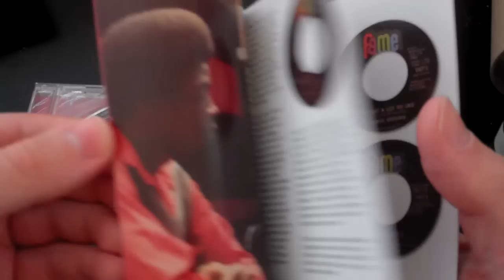James Govan - Wanted: The Fame Recordings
12 previously unknown tracks by James Govan, plus his two Fame 45s.

We all agree it’s been a pleasure: hours and hours spent in the vaults at FAME Studios spooling up tapes and discovering the gems contained on them. We’d all been looking forward to hearing the Dan Penn cuts; they’d been well previewed by Peter Guralnick and had not disappointed the handful of people who had heard them. George Jackson’s recordings, made to demonstrate his latest songs, as well as his attempts to kick-start his own career, were as special as expected. However, there were a few surprises, of which the most pleasing was a selection of tracks by James Govan.

The Mississippi-born, Memphis-raised singer has long been something of a mystery. Sometimes known as Little Otis due to his vocal similarity to the great Mr Redding, he has for over 20 years played at the Rumboogie Café in Memphis, but before that his career was low key and extremely sporadic. In the mid-80s he released an album and single recorded at David Johnson’s Broadway Sound. Before that he had been one of a many of artists signed to Fame at the time of their 1969 deal with Capitol. Despite two rather wonderful 45s, he didn’t have any success, and afterwards nothing.

His 1969 sessions for the company produced 11 songs, among them the George Jackson compositions ‘I Bit Off More Than I Can Chew’ and ‘Your Love Lifted Me’ and wonderful versions of Fame standards ‘You Left The Water Running’ and ‘Take Me Just As I Am’. This is fine southern soul from the label’s greatest period. If James’ career had taken off, the tracks would have made a classic album. Instead they got left in the can.

Although his singles failed to sell, Fame didn’t abandon him. In 1972 – over a year since his previous 45 – they took him back into the studio for another session. The recordings were never released. In fact, we never even found a mix-down of the tracks, and the multi-tracks had sat on the shelf for nearly 40 years. The music is exceptional: a mix of standards and Bob Dylan songs, which James and the musicians adapted to their own style. ‘Just Like A Woman’ is rendered as a southern soul masterpiece, and James wrings the emotion out of ‘Bye Bye Blackbird’ as effortlessly as his hero Otis had transformed ‘Try A Little Tenderness’. Then that was that for 15 years.

Fortunately, the time has arrived to reveal how good the recordings of James Govan were, all those years ago.

By Dean Rudland